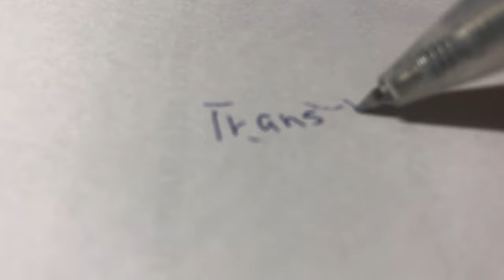channel trailer, part 2